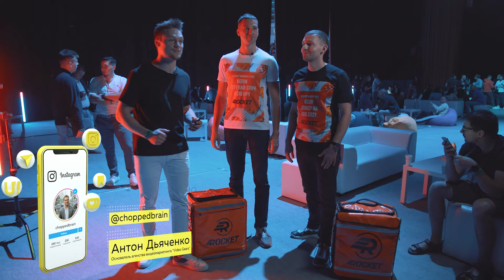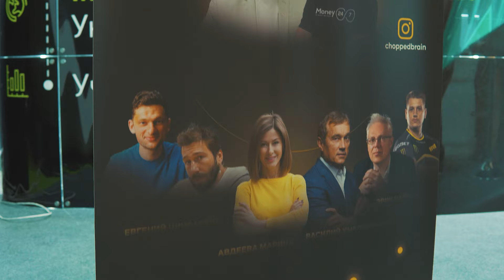ROCKET: «3 года ничего не получалось» | С нуля до ТОП 30 Forbes | Бизнес интервью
Новое небольшое интервью с одним из самых быстрорастущих стартапов Украины.
Алексей Юхимчук и Станислав Дмитрик основатели сервиса доставки Rocket. Узнаем как масштабироваться на 10 стран в условиях кризиса, какие особенности фудтех бизнеса и каким будет будущее компании.

00:00 В гостях - Алексей Юхимчук и Станислав Дмитрик
00:55 Как масштабироваться на 10 стран
01:56 Про Фудтех бизнес
02:23 "Первые 3 года ничего не получалось"
04:54 Про ребрендинг и маркетинг
06:20 Про модель маркетплейса
07:53 Почему именно сервис доставки
08:57 Какое будущее компании